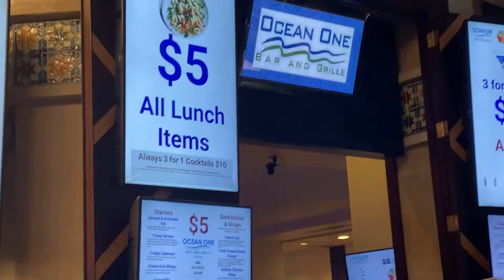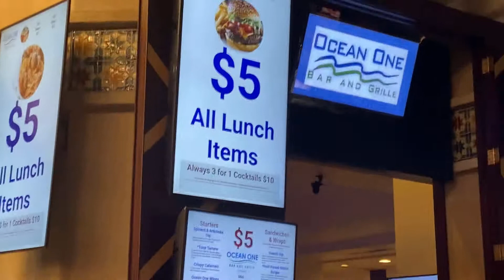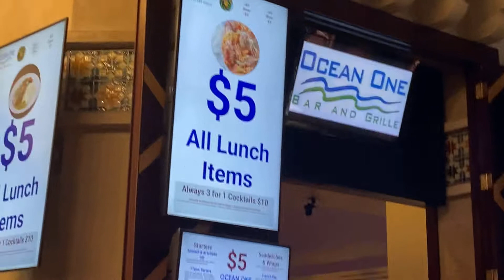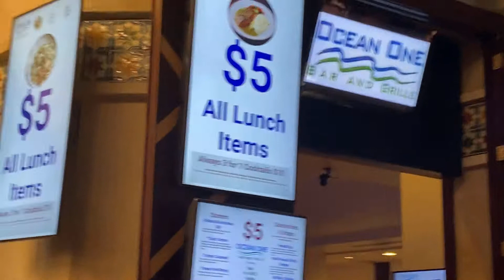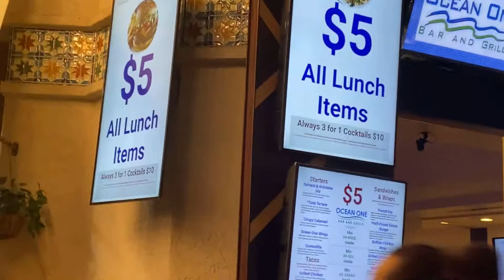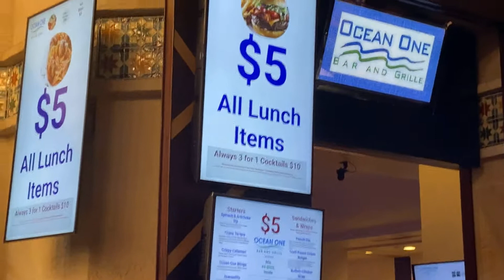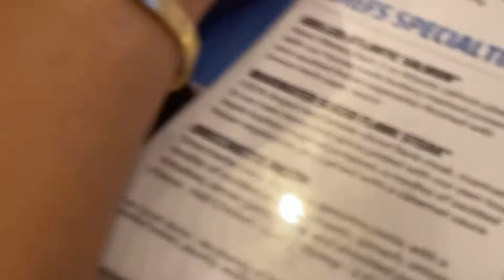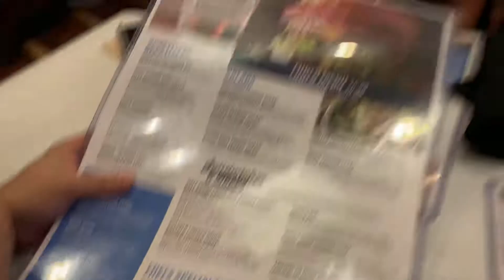Ocean One bar and grill in Planet Hollywood Las Vegas $5 lunch deal